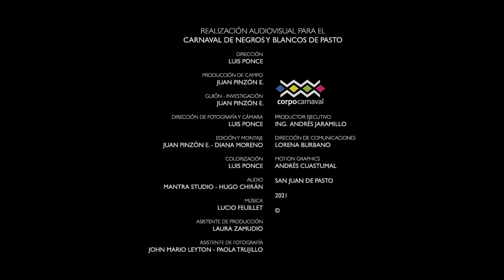ROSTROS DE CARNAVAL: JOSÉ ALIRIO OBANDO